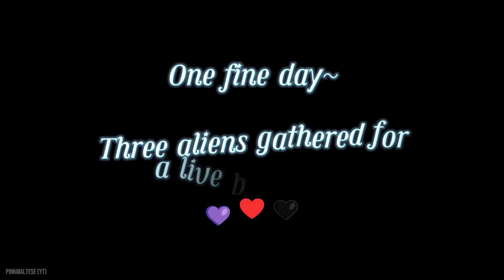[ENG SUB] PLAVE NoEunHa Hell's Kitchen ("I might lose my job at this restaurant" - Do Eunho)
A very very important video revealing Noah's specialty: the award-winning Chicken Breast Strawberry Juice recipe.

Contents
00:00 PLAVE Logo Song
00:26 Introduction
00:42 Hamin Taekwondo
01:00 Eunho Taekwondo(?)
01:21 Cooking Simulator
01:49 Noah's Chicken Breast Juice Recipe
13:11 Eunho's Bacon Tomato Pasta Recipe
25:25 Hamin's Tuna Steak Recipe
33:39 Cooking Simulator Review
35:15 Eunho Drinking Noah's Spoilt Chicken Juice Anecdote
36:07 Ending